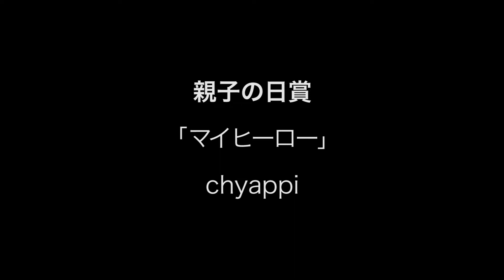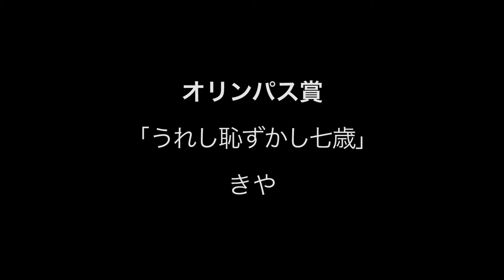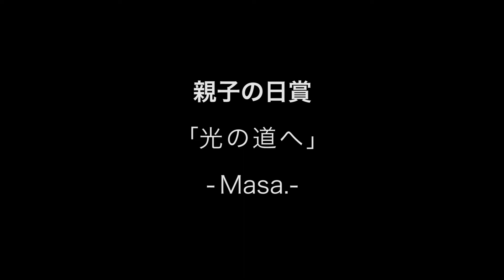2019 親子の日写真コンテスト受賞作品紹介ムービー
オリンパス社が運営する写真コミュニティサイト「フォトパス」にて開催された「親子の日写真コンテスト2019」の受賞作品を紹介します。